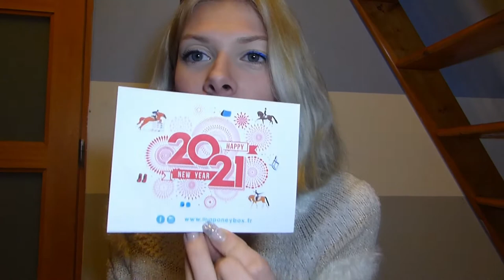[ Unboxing ] Je teste MaPoneyBox !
Bienvenu sur la vidéo où je teste les box surprise de MaPoneyBox ! Je n'ai pas pu vous lister tous les articles de la box car je n'ai pas tout trouvé sur leur boutique (lien ci dessous):

✩ Les présentations ✩ :

Je m’appelle Mathilde et j’ai 20 ans. Je vis avec 9 chiens, 1 cheval et parfois 2 chats.
Depuis mes 3 ans je pratique le canicross et le caniVTT puis à partir de mes 4 ans, j’ai commencé l’équitation.
Je me perfectionne aussi dans le fitness et j’ai commencé le patinage artistique il y a peu.

Les chiens ❧ :

Spirou : Alaskan de 14 ans
Léo : Lévrier Whippet de 7 ans
Iony : Berger Australien de 7 ans
Skye : Greyster de 6 ans
Boogie : Eurohound de 3 ans
Nessie : Greyster de 3 ans
Lily : Greyster de 2 ans
Blitz : Alaskan de 7 mois
Billy : Alaskan de 7 mois

Le cheval♞ :

Hermès de Java, 3 ans, Trotteur français réformé.
M’appartiens depuis le 15 Mars 2020. Je l’ai récupéré chez « Au cœur des trotteurs »

Logiciel de montage : Filmora wondershare (payant)
Musiques : Compte "la musique libre" sur youtube
Miniature : PhotoScape X pour Windows 10
Je filme avec un Lumix Fz200